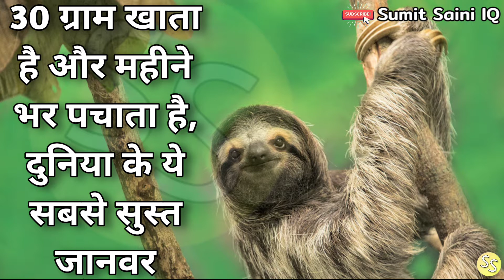यह दुनिया के सबसे सुस्त जानवर है, ये 30 ग्राम खाता है और महीने भर पचाता है। || Sumit Saini IQ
यह दुनिया के सबसे सुस्त जानवर है, ये 30 ग्राम खाता है और महीने भर पचाता है। || It is the slowest animal in the world, it eats 30 grams and digests for a month. || Sumit Saini IQ|| स्लोथ || Sloths

aj me apke liye bhut introduction video leke aaya hu jis me apko btauga duniya sabse sust javer ke bare me jo chalta he bhut aaram se or vo keval 30 gram kata he or use ak mahine me pacha he or bi bhit bate es janver ke bare me en sub ke bare me apko es video me btauga or ager apko video achi to es video ko like kr dena or apne friends ko bhi share krna unko bhi ye sub bate pta cle or sumit saini channel ko bhi subscribe kr dena kyuki me esi video dalta hu or kisi  topics pe video dekni he ya koe sujav ho to ap muze comments krke bta sakte he.

other Instagram account please chake

                          Singh baba

     or  WhatsApp ke status ke liye -

ब्लैक होल क्या होता है? || ब्लैक होल कैसे बनता है? || ब्लैक होल के रहस्य || what is black hole

YouTube का इतिहास और 15 रोचक तथ्य जो आपको मालूम नहीं होगे || YouTube का आविष्कार कब हुआ || YouTube